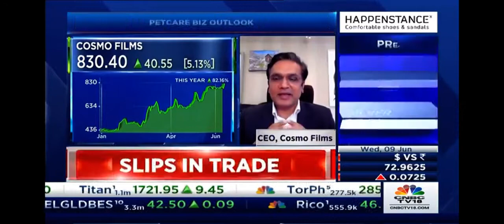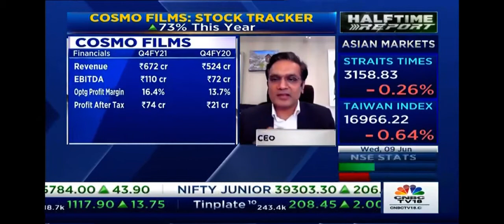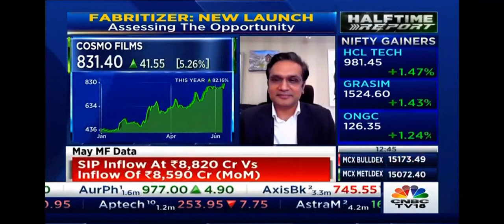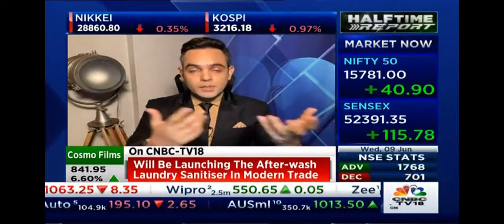Mr Pankaj Poddar, CEO, Cosmo Films, in conversation with CNBC TV18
Mr. Pankaj Poddar, CEO, Cosmo Films, in conversation with CNBC TV 18, announces the launch of Fabritizer as the company ventures into the FMCG sector. Fabritizer, an innovative product by Cosmo, is certified as per AATCC 100: 2012 and 2019 Standard to provide protection to clothes against germs, bacteria & viruses for up to 7 days. Check out this interview to know more!